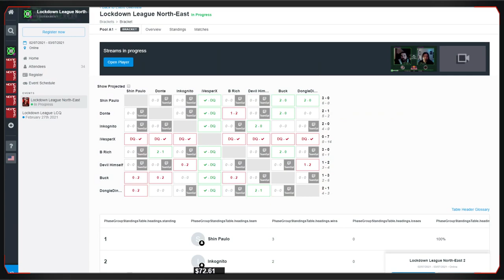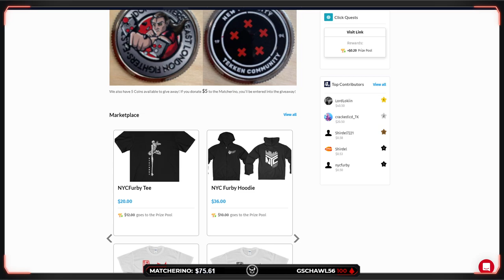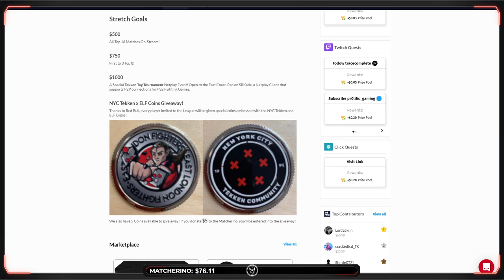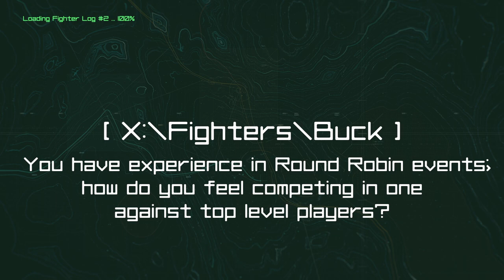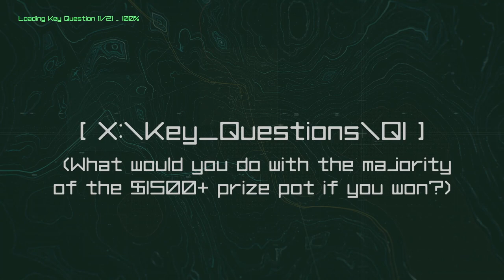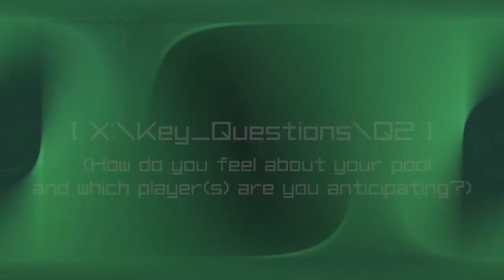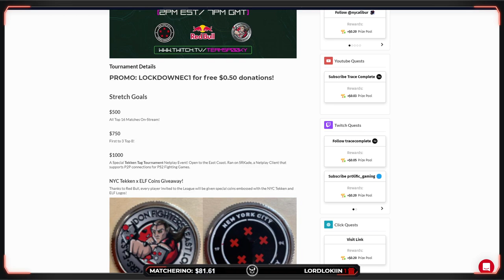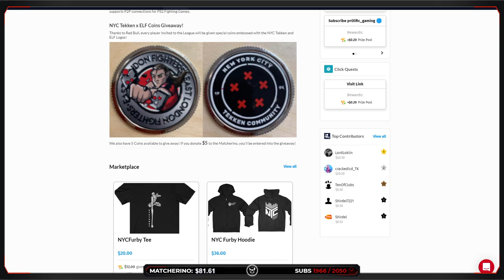Tekken 7 Tournament - Lockdown League Northeast 2 - Week 1 part 1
32-Player region-locked PC invitational, featuring some of the best known and fastest rising players from the North-East region in North America.

There is a guaranteed $1500 prize pool for Finals!